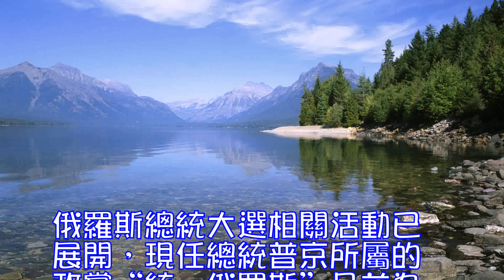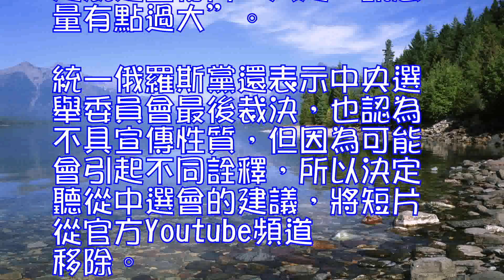普京所屬政黨推出宣傳片被指違法短片隨即下架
俄羅斯總統大選相關活動已展開，現任總統普京所屬的政黨“統一俄羅斯”日前為支持普京連任，推出一個頗具爭議性的宣傳短片。隨即遭到普京的競選對手塞尼亞⋅索佈恰克指責，稱該短片觸犯法律。目前統一俄羅斯黨已將短片下架。

據歐洲時報報道，普京所屬的統一俄羅斯黨日前推出一個短片，片中一名小女孩與俄羅斯民間故事中帶來新年祝福和禮物的“嚴寒老人”坐在沙發上，細數政府的政績，接著電視出現普京宣佈參選總統的畫面，小女孩向“嚴寒老人”許願，希望讓普京當選，因為小女孩聽爸爸說“沒有普京，城市不可能變得這麼好”，“嚴寒老人”笑著說道，“你知道我接到多少這樣的請求嗎？”畫面最後“嚴寒老人”擁抱瞭小女孩，手套上露出統一俄羅斯黨的標志。

塞尼亞⋅索佈恰克

該短片推出後在網絡上受到瞭不少的關注，網友褒貶不一，有網友甚至批評短片“利用小孩”，“很丟臉”。短片也被另一位總統參選人，俄美女主持人兼社交名媛克索佈恰克檢舉。索佈恰克競選總部向俄羅斯中選會和聯邦檢察院提出抗議，認為短片違反俄羅斯聯邦公民選舉權基本保障法及俄羅斯聯邦總統選舉法。

根據上述法律法規，俄國選舉活動不得直接或間接利用未成年人從事競選宣傳，包括在競選素材中使用未成年者的圖像或話語。統一俄羅斯黨隨後澄清，指這次沒有推出自家候選人，不是競選主體，所以短片不是競選宣傳片，只是“訊息量有點過大”。統一俄羅斯黨還表示中央選舉委員會最後裁決，也認為不具宣傳性質，但因為可能會引起不同詮釋，所以決定聽從中選會的建議，將短片從官方Youtube頻道移除。

俄羅斯將於2018年3月18日舉行總統選舉，選舉活動已於2017年12月18日正式開始。自選舉活動開始至今，普京再次宣佈競選總統的消息也備受矚目。據海外網早前報道，普京已於2017年12月14日宣佈將以獨立候選人身份參加2018年總統大選，並稱已有競選綱領。12月27日，普京向中選委遞交參加2018年3月總統大選的文件，正式成為2018年俄羅斯大選候選人。

俄中央選舉委員會早前稱，從2017年12月27日起，各黨派候選人和獨立參選者可以開始向中選委提交候選人登記申請，登記申請的結束時間為當地時間2018年1月31日晚上6點。截至2017年12月底，中選委共收到約60份有關提名俄總統候選人的通知。